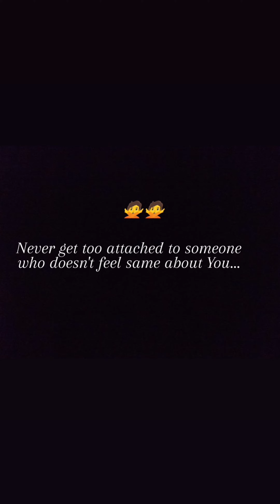Never get to attached || Poem || Naina Aggarwal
Show your love for this recitation 💝